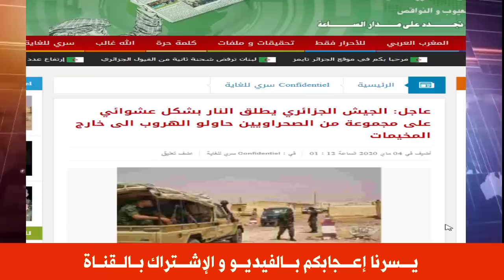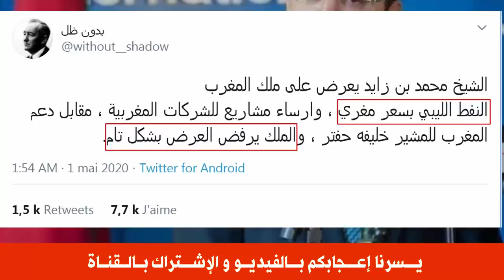عـاجل .. بــاماكـو تُعــوض العاصمة الربـــاط في خارطة رئيس جنوب إفريقيا .. وهـ ـذه التفــ ـاصيل !!